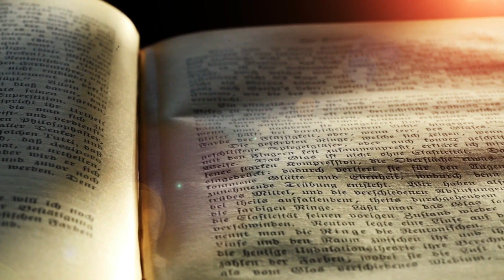Amazing and Interesting Facts about Hinduism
Some amazing facts about Hindus and Hinduism., The oldest Religion in the world.